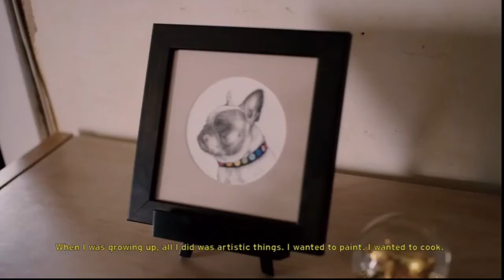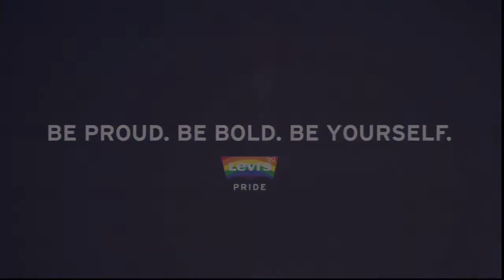Sunday Worship November 24, 2019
Live broadcast of the 10:45 AM weekly worship service